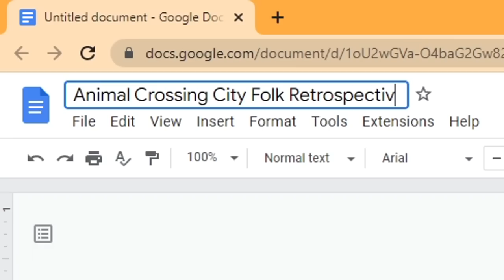The Best Song From EVERY Animal Crossing Game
we choose the best song from every animal crossing game, even the ones that are poo poo booty cheeks

0:00 Intro
0:55 Animal Crossing
2:08 Wild World
3:28 City Folk / Let's go to the City
4:46 New Leaf
6:04 Happy Home Designer
6:50 Amiibo Festival
7:28 Pocket Camp
8:02 New Horizons
10:03 Happy Home Paradise